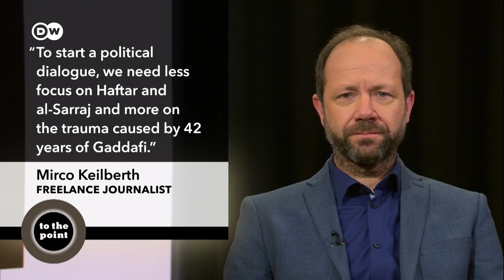Power struggle in Libya: Does peace have a chance? | To the point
That the German government was able to gather the key players in the Libya conflict Khalida Haftar and Fayez Mustafa al-Sarraj in Berlin was already considered a success. World leaders like Russia's Vladimir Putin, Turkey's Recep Tayyip Erdogan, France's Emmanuel Macron and Germany's Angela Merkel were on hand to help negotiate a peace deal. But what will be the next step?

Guests: Mirco Keilberth (Journalist), Alan Posener (Die Welt), Mona Hefni (DW)